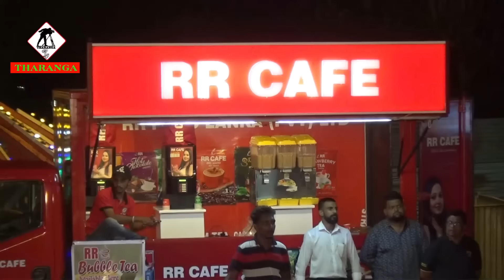Embilipitiya Delighted live show 2023 | Kurunrgala || ඇඹිලිපිටිය ඩිලයිටඩ් සංගීත ප්‍රසංගය කුරුණෑගල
මලිදේව් මේලා 2023 ... ඇඹිලිපිටිය ඩිලයිටඩ් සංගීත ප්‍රසංගය
කථනය හා සම්බන්ධීකරණය - නිශාන්ත වීරසූරිය

✩ මෙම වීඩියෝවෙහි අඩංගු ගීත හා ගීත කොටස්වල මුල් ගායන ශිල්පීන්ට , ශිල්පිනියන්ට හා හිමිකරුවන්ට අපගේ උපහාරය.
✩ මෙම වීඩියෝවෙහි අඩංගු ගීතයක්  හෝ  ගීත කොටසක් පිළිබද යම් ගැටළුවක් ඇත්නම් පහත දුරකථන අංකය ඔස්සේ අපව අමතන්න.